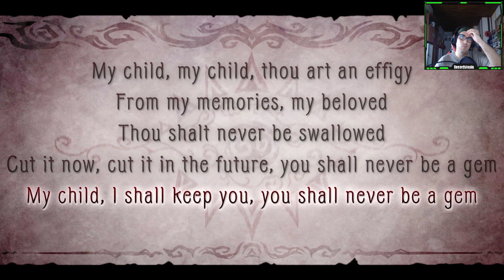Continuista para lo bueno y lo malo - Probando The Witch and the Hundred Knight 2 en Playstation 5